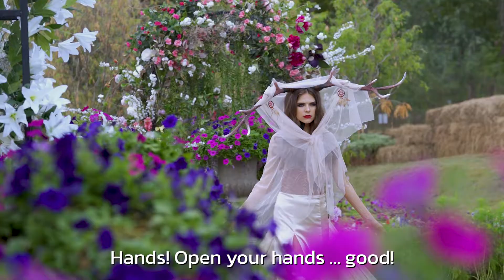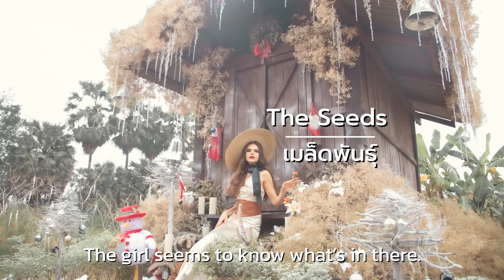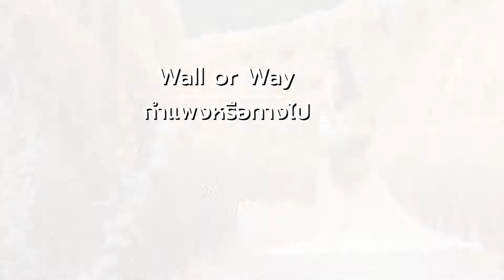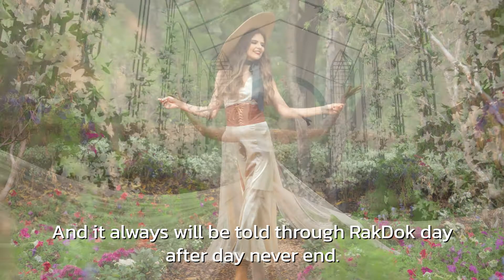RakDok Playground l Ep. 4 มหัศจรรย์แดนมาลี (ถ่ายภาพเล่านิทาน ตอนที่ 2)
RakDok Floral Destination l มหัศจรรย์แดนมาลี

ต่อยอดความสนุกในการท่องเที่ยวด้วยแฟนซีผสมจินตนาการ อีกหนึ่งสีสันของ ‘มหัศจรรย์แดนมาลี’ RakDok Floral Destination l มหัศจรรย์แดนมาลี